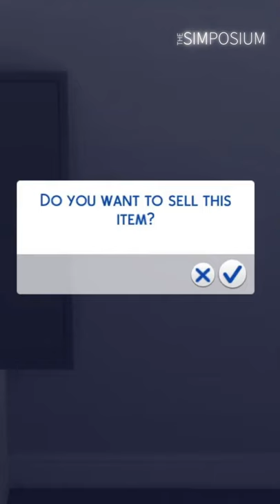Sims 4: Lose your homework?